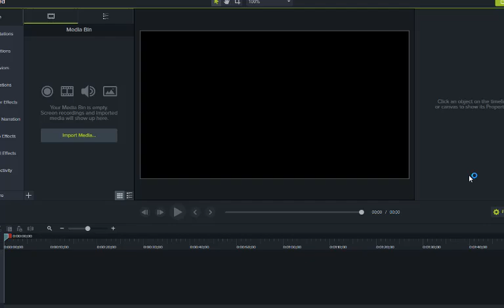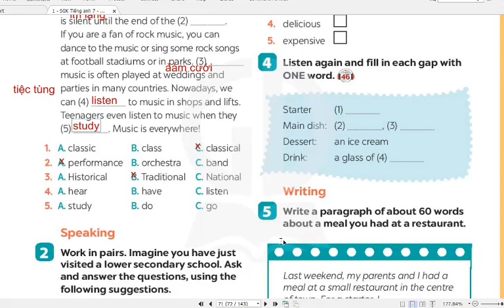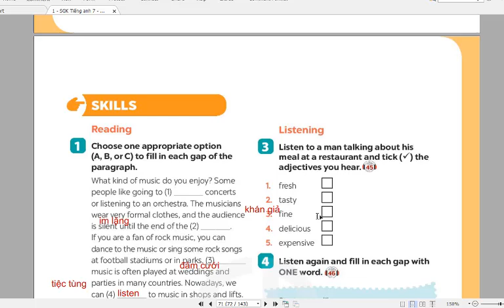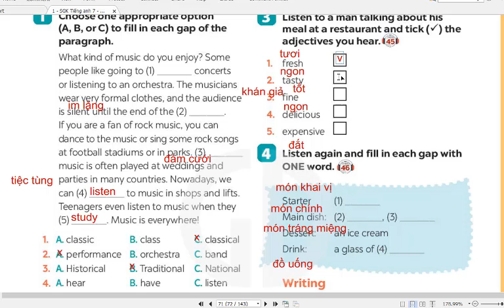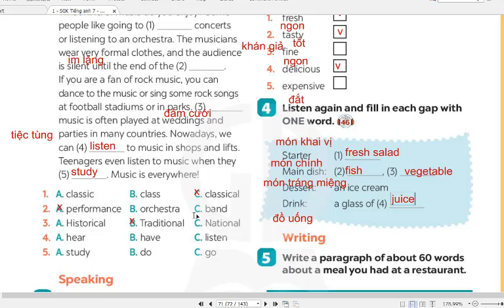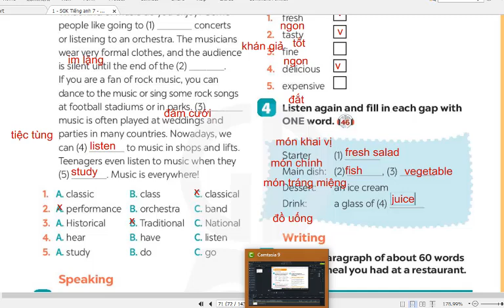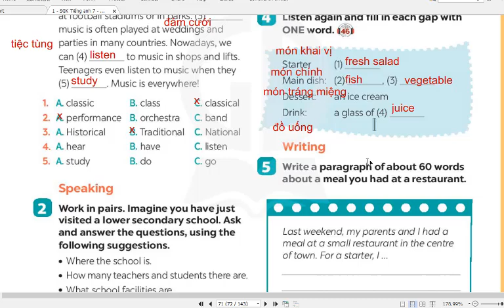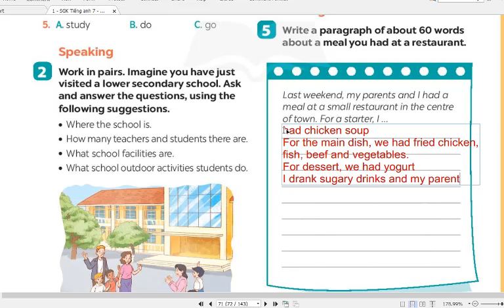Tiếng Anh 7 Global Success (Review 2) Phần 2 Trang 71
HƯỚNG DẪN CÁCH TÌM VIDEO THEO TỪNG KHỐI LỚP:
Lớp 6
Lớp 7
Lớp 8
Lớp 9